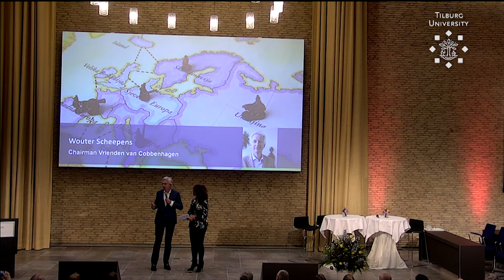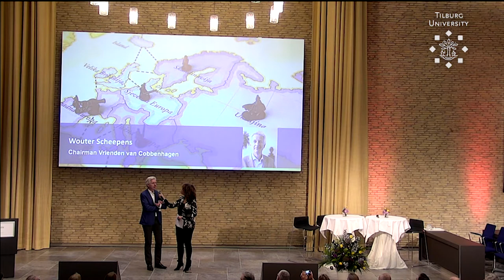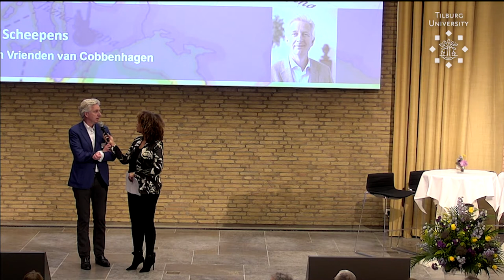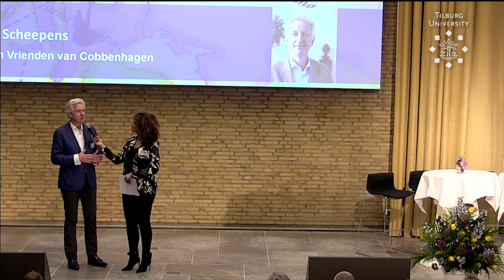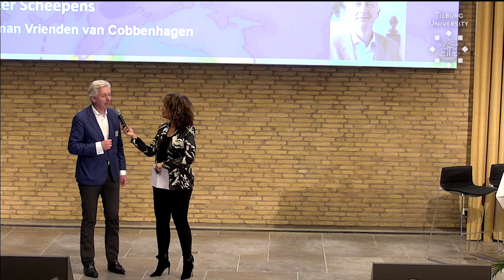Vrienden van Cobbenhagen Lecture 17-01-2019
Third Vrienden van Cobbenhagen Lecture on 'Democracy and Disinformation' by Prof. Anne Applebaum
Moderated by Diana Matroos
January 17, 2019, Auditorium Tilburg University

This event was co-organized by the Tilburg University alumni network Vrienden van Cobbenhagen and Tilburg University Society.

The Lecture is an active contribution to the international orientation of Dutch politics, research, education and business. The Lecture also has the goal to appeal new audiences and potential members of the Vrienden van Cobbenhagen.